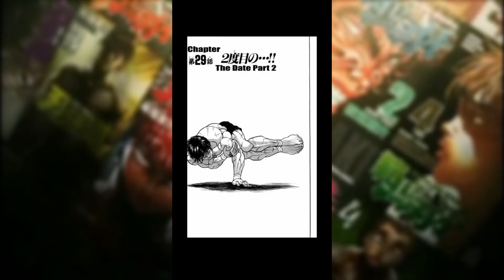L'ORIGINE des Personnages de BAKI